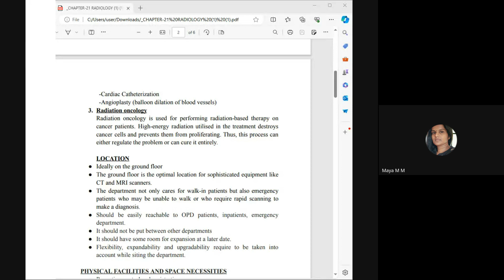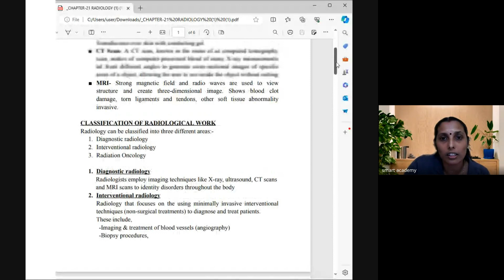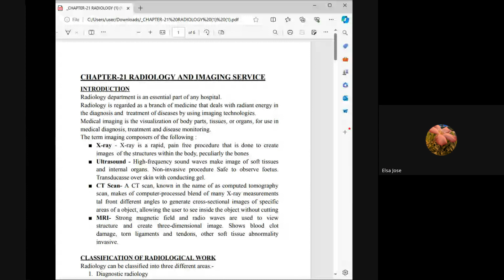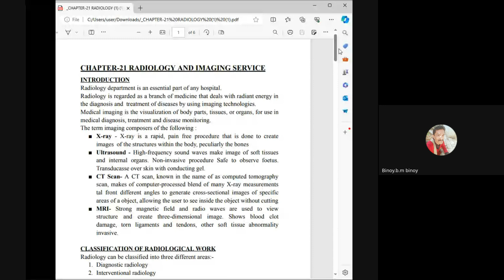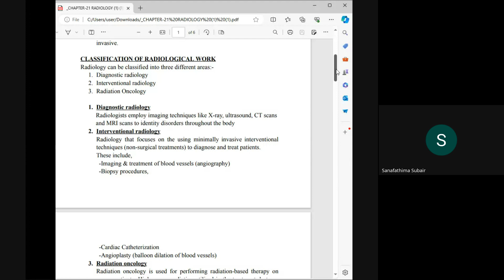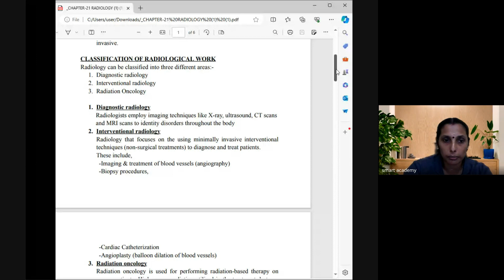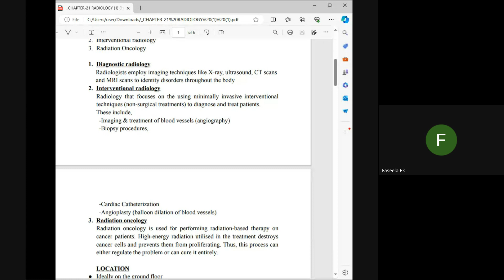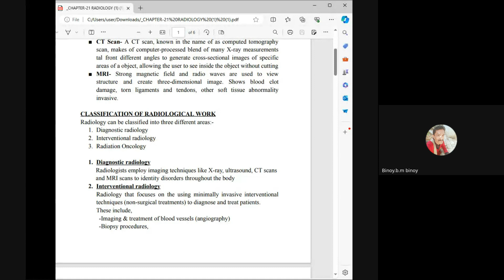HA MAY 2ND BATCH REMYA TEACHER LIVE CLASS RECORD 13.06.2024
SMART SHREE Hospital Administration Live Class Record